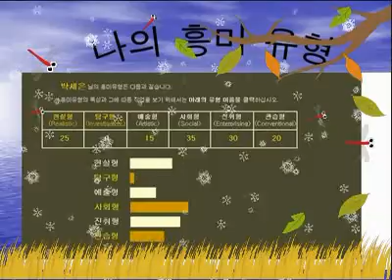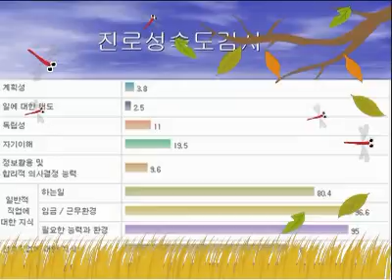동영상 by tlswkdehd387